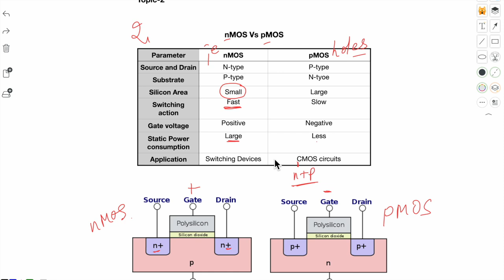nMOS vs pMOS | VLSI Design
comparison of nMOS and pMOS

Helpful to BTech, BE, MTech, MS, Research fellows and Faculties.